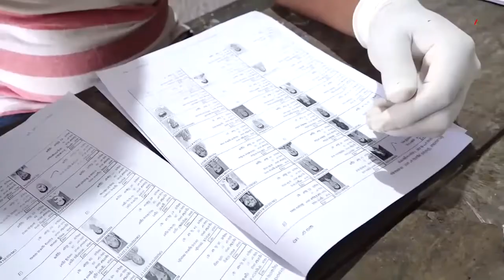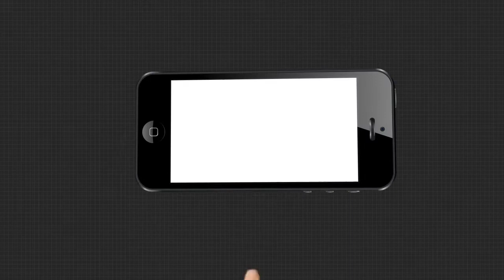ବାଲେଶ୍ୱର ସଦର ଓ ତିର୍ତ୍ତୋଲ ଉପନିର୍ବାଚନ ଚାଲିଛି ଭୋଟିଂ ।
ବାଲେଶ୍ୱର ସଦର ଓ ତିର୍ତ୍ତୋଲ ଉପନିର୍ବାଚନ ଚାଲିଛି ଭୋଟିଂ । ସକାଳ 7ଟାରୁ ଆରମ୍ଭ ହୋଇଛି ମତଦାନ ।
ଦିନ 11ଟା ସୁଦ୍ଧା ବାଲେଶ୍ବରରେ ୨୭.୬୦% ଭୋଟିଂ ହୋଇଥିବା ବେଳେ ତିର୍ତ୍ତୋଲରେ 11ଟା ସୁଦ୍ଧା ୨୪.୯୩% ମତଦାନ ହୋଇଛି ।